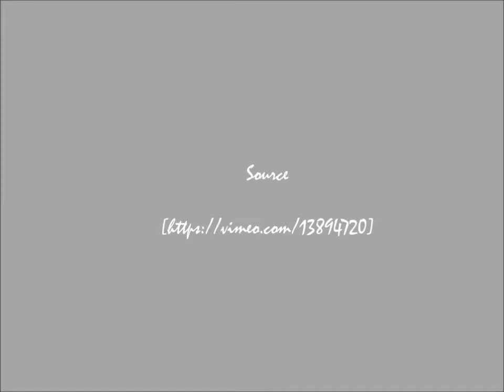tibet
Tibet is a plateau region in Asia,north east of the Himalayas, in China.It is a Traditional homeland of the Tibetan people as well as some other ethenic groups such as Monpas, Qiang, and Lhobas.
The video is a compilation of shorts taken whilst traveling through wastern sichuan China in June 2010.

The location in the film are as follws, serxu, xiewu, tagong and dega.
The lands is very beautiful and the Tibetan culture is very rich.
sadly the architecture on the most part is a drab concrete mess. But the some parts the traditional methods of construction along with ancient templs remains.